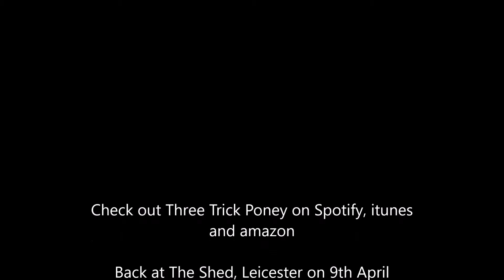Bowbridge at the soundhouse jan 2016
Storming Bowbridge set at the Soundhouse Leicester Jan 2016